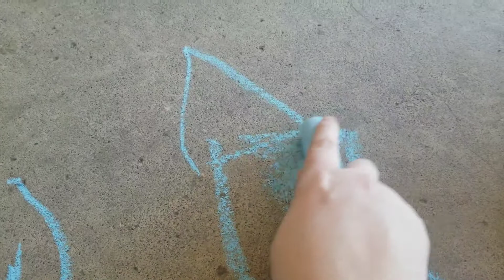Weekend Vlog!!!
Today I decided to vlog my weekend for you guys !!! I hope you guys have a great weekend!!!